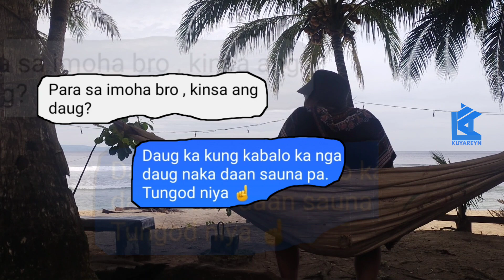mas daug ta